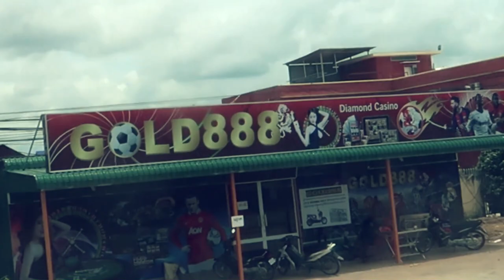Tervetuloa Koh Rongille!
1000 TILAAJAN SPESSSUVIDEOO TULOSSA MUUTAMAN PÄIVÄN SISÄÄN, HURJA KIITOS! Et oo tilannu vai? MITÄ SÄ TEET; TILAA 🙋Ho chi minh jätettiin taakse, käteen jäi uudet silmät ja uusi tatska ja erittäin väsynyt mieli. Noh nyt ollaan koh rongilla ja ollaan ison kaupungin vilskeestä palauduttu. Mahtavaa päivää vaan sullekkin. Laiska editti, sori.